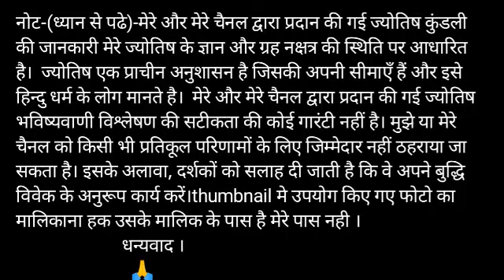Mithun Rashi 6 November 2020 Aaj Ka Mithun Rashifal Mithun Rashifal 6 November 2020 Gemini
मिथुन राशि 6 नवंबर शुक्रवार | Aaj Ka Mithun Rashifal | Mithun Rashi 6 November 2020 /

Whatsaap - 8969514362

Aaj ki Mithun rashi/ Mithun rashi aaj ka rashifal | 6 November mithun rashi | Basic Baba

6 November 2020 mithun rashi
mithun rashi November 2020
Dainik Rashifal,Horoscope,Astrology
6 नवंबर मिथुन राशि
आज का राशिफल मिथुन राशि
मिथुन राशिफल

mithun dainik rashifal 6 November 2020
1st-mithun rashi love rashifal
2nd-Mithun rashi dainik rupya paisa rashifal
3rd- Mithun rashi dainik swasthay rashifal
4th- Mithun  dainik vyapaar vyavsay career rashifal
5th- Mithun Dainik gyan shikha rashifal
मिथुन राशि दैनिक राशिफल 6 नवंबर 2020 -
1- मिथुन  राशि के दैनिक उपाय
2- मिथुन  राशि धन और वित्त संबंधित सारी बाते
3- मिथुन राशि प्रेम संबंध प्रेम प्रसंग राशिफल
4- मिथुन राशि दैनिक स्वास्थ्य से संबंधित राशिफल
5- मिथुन  राशि व्यापार व्यवसाय करियर जीवन राशिफल
6- मिथुन  राशि दैनिक राशिफल
7- मिथुन  राशि जन्मकुंडली विशेषज्ञ

Mithun Rashifal 6 November 2020
6 November Mithun Rashi
Mithun Rashi October 2020
Dainik Rashifal
Horoscope
 Astrology
6 नवंबर दिन शुक्रवार  मिथुन राशि

धन्यवाद ।